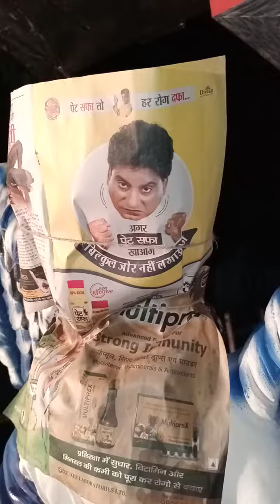how to use spray colour. Saraswati man kaise banaen.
#   Thanks for your waching   #